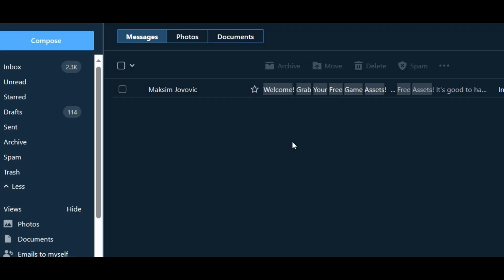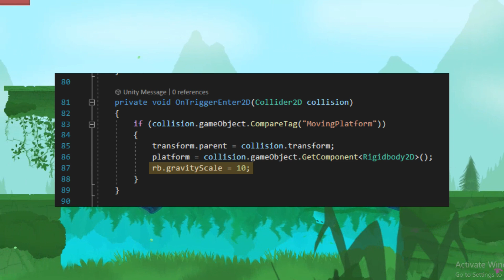2D MOVING PLATFORMS Editor Tool in 120 Seconds (Unity 2D Platformer Tutorial)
In this tutorial you learn how to use the moving platforms system I made. The package is not perfect, but I hope it will serve as a good starting point for you to improve it and adapt it to your needs:)

If you get stuck, you can ask for help on our discord server! Join through this link:

As usual, this video would not be possible without the inspiration of all the other tutorials out there: